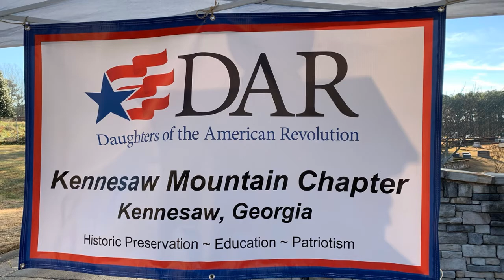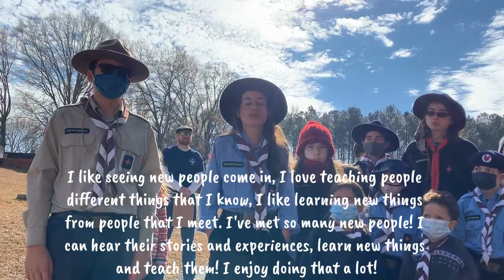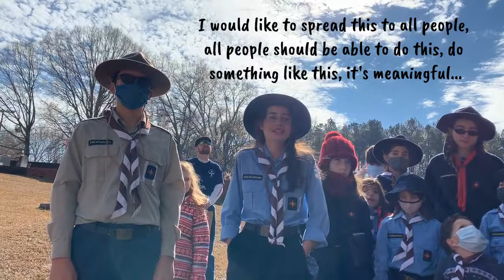North American Explorers at Wreaths Across America 2020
The Federation of North American Explorers, St. Josephs Staff scouting group was excited to be in attendance and the first annual Wreaths Across America at the Kennesaw City Cemetery December 19, 2020. The Kennesaw Mountain Chapter NSDAR, along with the Mayor, the Cemetery Commision and several JROTC units aided the community in paying tribute to a hero. Here is the Explorers' experience in their own words.